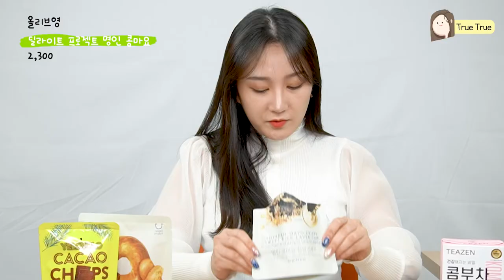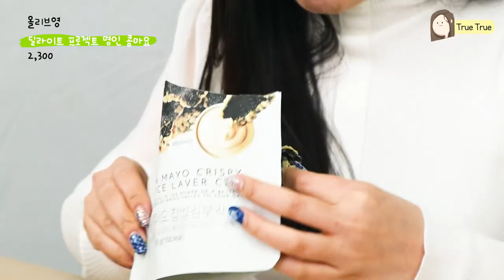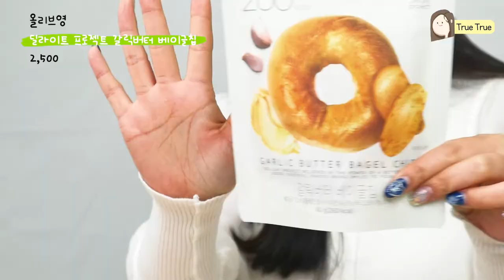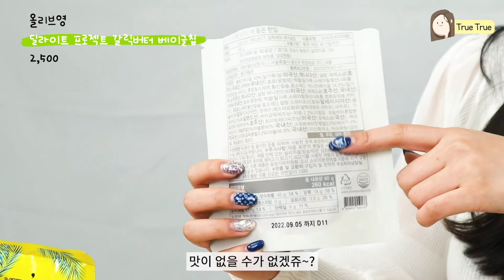살도 안찌고 맛은 보장하는 저칼로리 간식 리뷰(feat, 올리브영 알바생이 추천한 인기 간식)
안녕하세요 :) 트루입니다!

오늘은 올리브영 인기 저칼로리 간식들로 가지고 왔습니다!

직접 올리브영 알바생의 추천을 받아서 가장 인기있는 간식들로 준비해보았습니다.

새해를 맞이하여 '다이어트' 목표 잡으신 분들 많으실텐데 이 영상을 참고하여 먹어도 살이 찌지 않는 간식들을 같이 알아보아요~

00:00:00 미리보기
00:00:12 오프닝
00:00:29 티젠 콤부차 피치
00:04:00 딜라이트 프로젝트 명인 콩마요
00:06:01 딜라이트 프로젝트 갈릭버터 베이글칩
00:08:09 옐로욜로 카카오칩
00:10:21 엔딩

1) 티젠 콤부차 피치
2) 딜라이트 프로젝트 명인 콩마요
3) 딜라이트 프로젝트 갈릭버터 베이글칩
4) 옐로 욜로 카카오칩